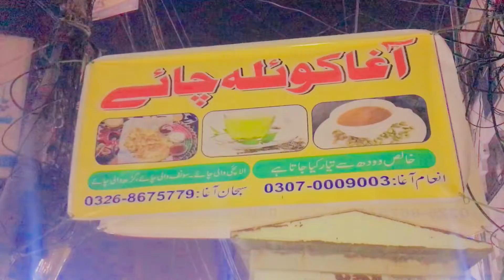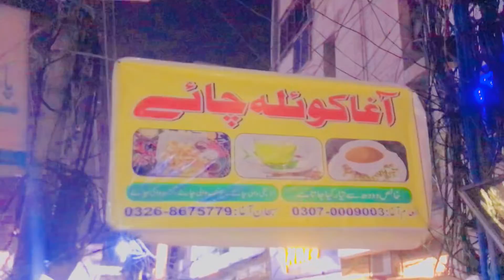Pakistani chai aagha Chai wala mashoor karim block markit | Hamza and Hamza Lahoriya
In PAKISTANI, "chai" has become known as a flavor of tea with predominantly cinnamon or cardamom notes. But in Pakistani, chai is not a flavor of tea; it is tea—chai literally translates to "tea" in Hindi, so when you are saying "chai tea," you are basically saying, "tea tea." What we think of in America as this highly specialized beverage is, in pakistani, simply the standard way of preparing tea.

Many Western Karim block markit offer teabags of chai which contain an assortment of ground chai spices and require steeping in hot water.

Some Pakistani Karim markit  also carry bottles of "chai spice" alongside their dried herbs and other spices. Unlike Pakistani spice mixtures, the American ones are generally made from powdered spices (cassia tends to be the dominant flavour) and sometimes sugar; this mixture can be added last minute to an already-brewed cup of tea as straining off the solids is not needed.

In the West, to better simulate water buffalo milk, one may try using dry or powdered milk; along with the raw or turbinado sugar normally used in India. In addition, as milk consumption in all age groups in the West has started to decrease steadily over the last 50 years, substitutes such as oat and almond milk have emerged as an alternative to water buffalo milk as well.[21] One East-West fusion chai adds a small pinch of dark cocoa powder, indigenous to the Central Americas, to create hot chai-co-latte.

lahore weather
lahore food street
lahore market
lahore pakistan
liberty market lahore
pakistan market
lahore map
pakistan mein
lahore weather
lahore food street
lahore market
lahore pakistan
liberty market lahore
pakistan market
lahore one menu
lahore marylebone
lahore mein sabse mashoor chai
lahore masala edgware
karim block market
karim block factory outlets
karim block market timings today
karim block market online shopping
karim block lahore clothes
karim block lahore
karim block market lahore
karim block mobile market
karim block market shops
fri chicks karim block
burger cottage kareem block
outfitters karim block
biryani master karim block
place karim block
levis karim block
master chef karim block
breakout karim block
cook nook karim block
factory outlets in karim block lahore
karimpur 2 block
karimganj block list
karimpur 1 block voter list
karimpur 1 block
karimpur 2 block voter list
karimpur 2 block bdo name
karim block directions
karim block map
karim block outfitters
karim block location
karim block directions
karim block outfitters
karim block map
karim block location
breakout karim block
Pakistani chai
 aagha Chai wala mashoor
karim block markit |
Hamza and Hamza Lahoriya
chai tea
chai recipe
chai latte
chai spice
chai bot
chai ai
chai latte
chai tea
chai tea latte
chai sutta bar
chai latte recipe
chia seeds
chai pani
chai wala
chai tea latte starbucks
chai tea benefits
mba chai wala
chair meme
chainsaw man
chain reaction cycles
chair
chainsaw man anime
chainsmokers
chain rule
chainsaw man anime release date
chai tea
chai recipe
chai bot
chai latte
masala chai
chai app
chai website
chai spice